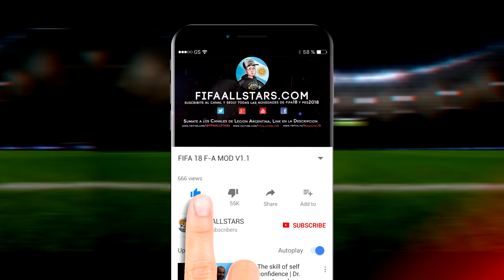FIFA 20 | 39 NEW FACES Racing-Independiente-Millonarios-Sheffield ALL!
CANALES AMIGOS

FIFA20
fifa20
FIFA 20
Fifa 20
Racing Club
new faces
Independiente, Racing
Fifa 20